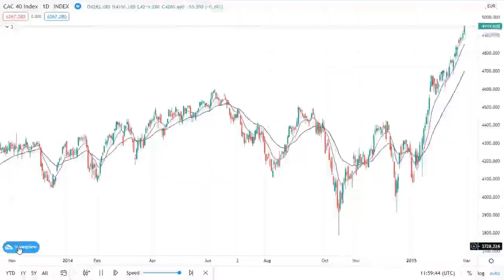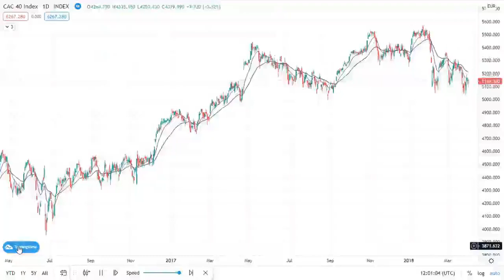Trading Charts for practice